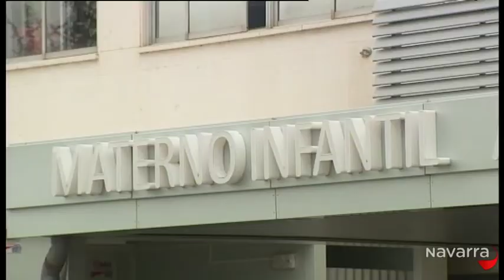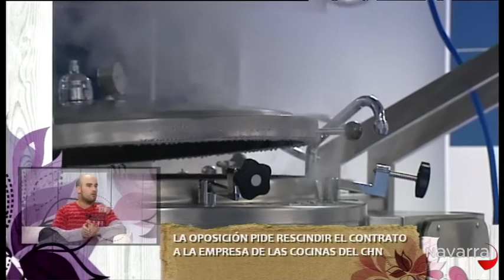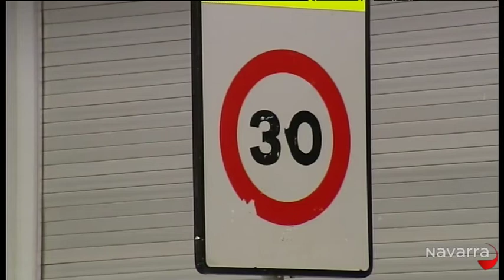Me importas tú 28 enero 2013 Parte 3